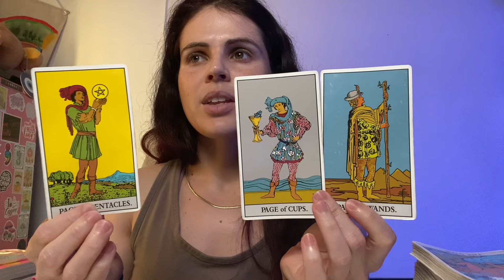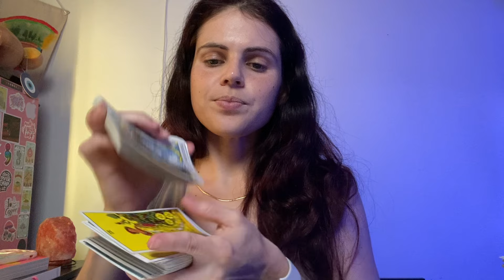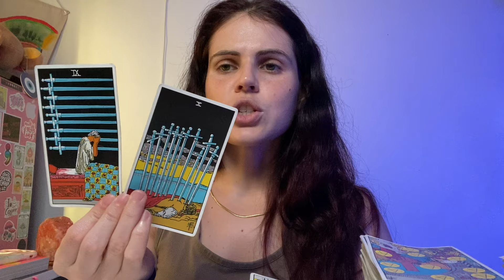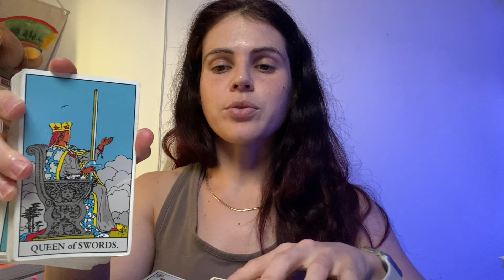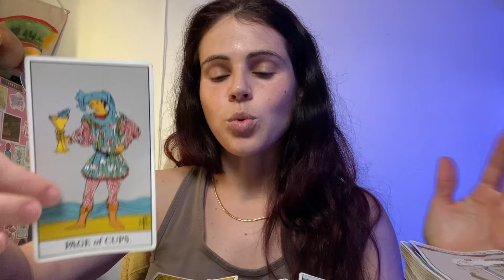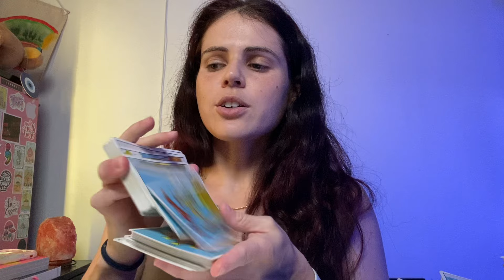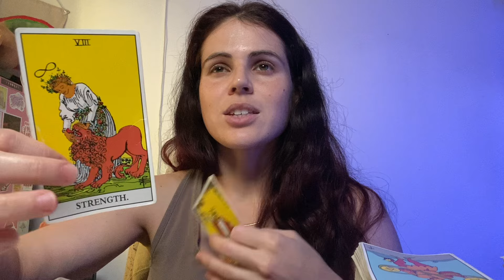CANCER ♋️ This won’t be easy but you’re ready to admit it ❤️‍🩹 OCTOBER 21-27, 2024